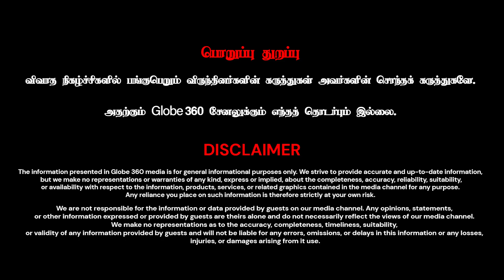ஐந்து மாநில தேர்தலில் யாருக்கு சாதகம்? | Globe360